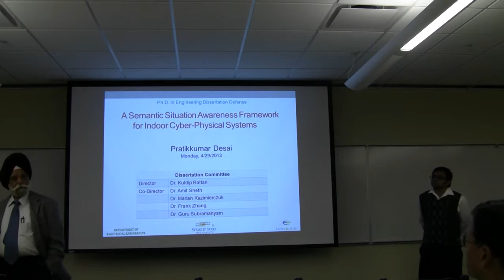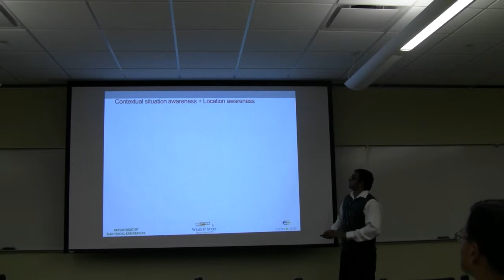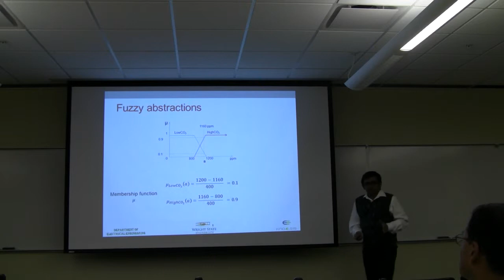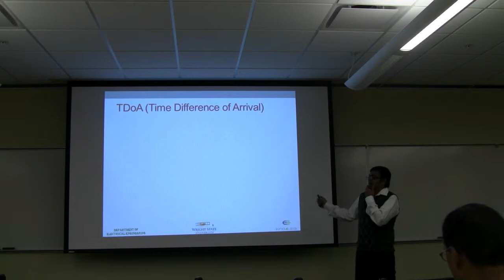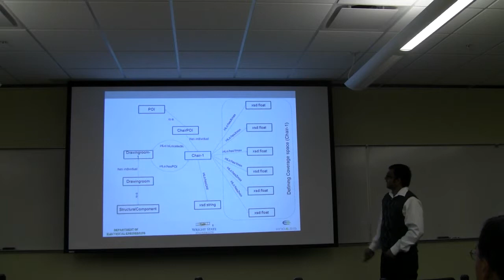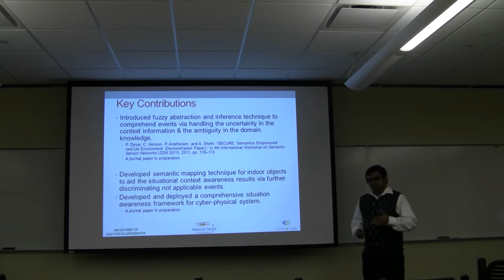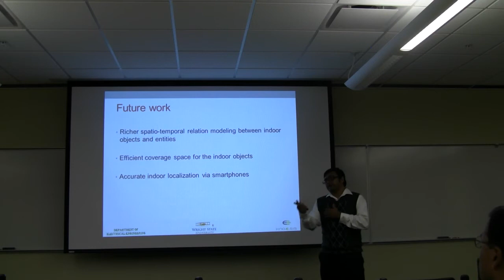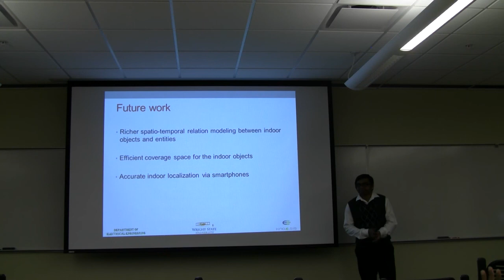Pratik Desai PhD Dissertation Defense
Title - A Semantic Situation Awareness Framework for Indoor Cyber-Physical Systems

Abstract

Recently, the domain of cyber-physical systems (CPSs) has emerged as a successor to the traditional embedded systems and the wireless sensor networks. The relatively new cyber-physical domain offers tight integration of control, communication and computation components to develop advanced web based application in various heterogeneous domains such as health care, disaster management, automation, environment monitoring, etc. The applications of indoor CPSs include remote patient monitoring, smart home, etc. with focus on situation awareness via event identification from context information. The major challenges associated with the development of situation awareness applications include uncertainty in contextual data, ambiguity in domain knowledge, interoperability between interconnected systems and effective utilization of spatial information.

This dissertation addresses these challenges by providing a comprehensive situation awareness framework for event comprehension utilizing raw sensor data and spatial information. Semantic web based annotation and mapping techniques are used to provide interoperability. The framework contains contextual situation awareness and location awareness stages towards achieving effective event assessment. The contextual situation awareness stage provides fuzzy abductive reasoning based architecture to transform raw physical sensor data to low-level fuzzy abstraction. These abstractions are used for event assessment with associated degree of certainty. The location awareness stage includes methodologies to hierarchically map indoor objects and define object-event relationship in ontology which further exploited for event discrimination. This dissertation also presents a fusion based indoor positioning algorithm to provide accurate spatial information to assist location awareness. The algorithm uses extensive training of received signal strength (RSS) and time difference of arrival (TDoA) signals to estimate distance and position. The comprehensive framework is successfully evaluated through an implementation of simulated indoor fire in controlled environment.